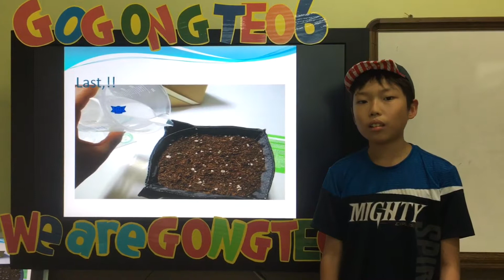능동6센터 8월 영어 김민결